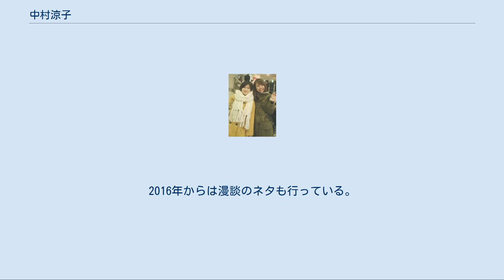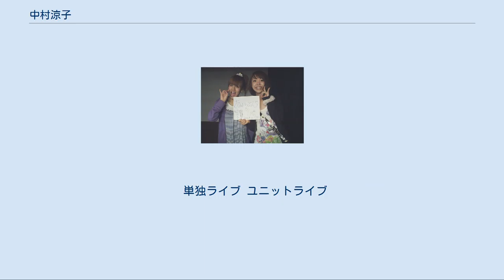中村涼子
中村 涼子（なかむら りょうこ、1986年5月6日 - ）は、日本のアーティスト、キャラクターデザイナー、元お笑いタレント。
かつてはお笑いコンビあんいーぶん、パルフェのメンバーだった。
なお、芸人としてのネタ見せ活動は2018年12月頃を以ってほぼ辞めている（後述）。
 福岡県生まれ、新潟県長岡市出身。
のち東京都東村山市に移る。
 コンビ「パルフェ」時代の中村涼子（右。左は岩間よいこ。2010年2月） コンビ「あんいーぶん」時代の中村涼子（右。左は伊勢久乃。2009年4月） 大の少女漫画好きで、少女漫画の話題専用のブログも行っている。
初めて読んだ少女漫画は『みい子で〜す!』（『こっちむいて!みい子』の前身作品）だったと言う。
その後初めて買ってもらった『あさりちゃん』にハマり、一番好きな漫画は、小学5年生の時に図書室で出会ったという『ガラスの仮面』。
ガラスの仮面の他にも『キャットストリート』など芝居系の漫画を好み、りぼん、なかよし、ちゃおを姉と友人とよく回し読みしていた。
中村自身の人生の中で少女漫画に大きく影響されたことは多くあり、小学生の時にはガラスの仮面の影響で自ら演劇クラブを設立。
そして生徒会活動をしていたきっかけが「天使なんかじゃない」で、大学で文学部に入学し日本文学科で学んだきっかけも「あさきゆめみし」というほどだった。
今まで読んだ作品は1,500冊を超え、自宅にも1,000冊以上を有し、少女漫画を基にして作ったネタも100を超える。
ガラスの仮面の他、赤石路代作品、河原和音作品、1990年代の少女漫画雑誌（りぼん、なかよし、ちゃお）、また少女漫画だけでなく週刊少年ジャンプの作品にも詳しい。
これら少女漫画好きが高じて、2018年3月から親交のある東村アキコの元でアシスタントを始めた。
前述のようにネタの活動を辞めて「絵本を描きたい」ことを社長に伝えた時に、同席していた東村から「ウチで絵の描き方教えてあげる」と誘われてアシスタント採用となった。
 そして『ご近所物語』のヒロイン、幸田実果子みたいな髪にしたいと思ったことから、2019年の一時期髪の毛をピンクに染めていた。
 女子中高生など色々なキャラクターに扮しての一人コントが主。
ドジでお転婆な女子中高生の一人コント の他、少女漫画好きなところを生かして、「少女漫画あるある」のネタ、少女漫画のある一シーンの再現などを一人コントで演じるものもある。
この他これまでには、ミンキーモモ、セーラームーン、ルパン三世の峰不二子、『エースをねらえ!』のお蝶夫人、『ガラスの仮面』 などアニメヒロインから、敵キャラの魔女などのキャラクターコントを演じて来た。
DVD『アンタッチャブル柴田の「ワロタwwww」～超絶おもしろいのに全く知られてない芸人たち～』では「跳ねる少女マンガ芸人」のキャッチフレーズが付き、「現実では見たことないが少女漫画にはよく見るシーン」のネタを披露している。
このネタの時「タナカコウヘイ」と言う名前が良く出て来て、ネタ中にも頻繁にこの名前を発していたことがあったが、これが作曲家の田中公平にも伝わり、その田中自身がブログで話題にしていたことがあった。
なお、キャラクターコント、少女漫画ネタ以外のネタも有り、自ら録音したナレーションに合わせて演技をするというネタもある。
2016年からは漫談のネタも行っている。
 市川美織（NMB48）の真似というネタもあり、2014年9月17日深夜放送の『うつけもん』（フジテレビ）において『ニセAKB』のメンバーとして市川の物真似で出演。
この放送を市川本人も視ており「真似してくださって嬉しいです」と 自分のgoogle+ でコメントした。
なお、これ以前にも2014年6月17日開催のライブ『ニセえーけーびーSUPER FESTIVAL』（東京・新宿タイニイアリス）において、市川の物真似で出演したことがある。
他には藤田ニコルのものまねネタもある。
 単独ライブ ユニットライブ